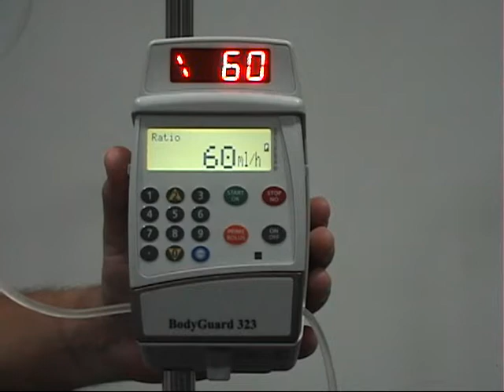🚨BOMBA DE INFUSIÓN BG323: MODO CONTINUO (2 / 9)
Sirve para realizar la mayoría de infusiones, incluyendo infusión de sangre, medicamentos o alimentos.

En este modo el equipo suministra la infusión en la tasa ajustada hasta completar el volumen ajustado.

Los modos de Trabajo de la Bomba de Infusion BG323 son:
1. MODO CONTINUO
2. MODO TPN
3. MODO INTERMITENTE
4. MODO PCA
5. MODO 25 PASOS